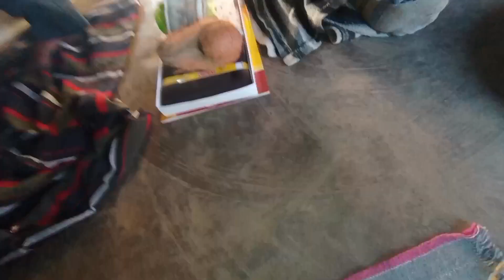सादी की एक रस्म फलदान हो गई लोफरी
sadde se pahle hone wali rasm phaldan
salee ji ka phaldan